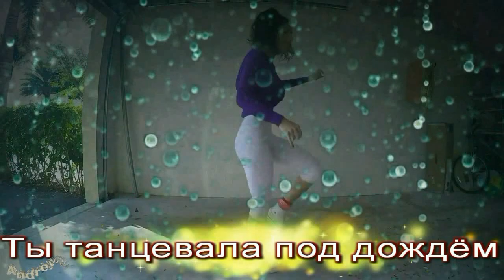Ты танцевала под дождём - авт. А.Новосёлов - И.Евтеев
скорей бы лето, напляшемся